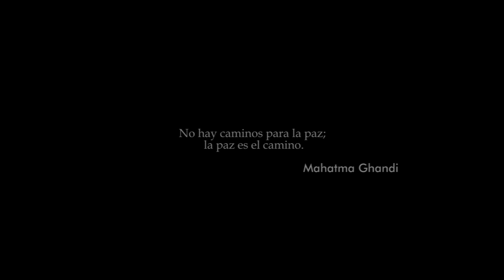Felipe Valera - El Chaski - Camina con Nosotros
Gran Caminata por la Primera Infancia liderada por Felipe Valera desde Ayabaca - Huarmaca.